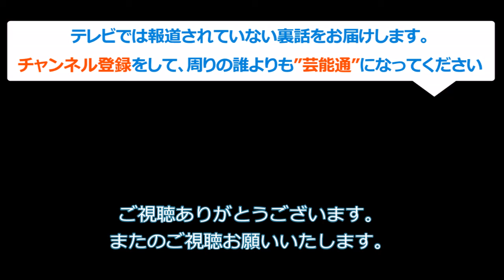【実は】ブラックペアンの二宮くんに絶賛の嵐。知ってました？あの行動の真実...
お楽しみに！！

【関連動画】
ブラックペアン、ドラマ版主人公が二宮和也の理由！伊與田Pが配役を自画自賛しているが…

嵐、二宮和也フ゛ラックヘ゜アンて゛の目た゛けの演技に視聴者震撼   彼の演技に竹内涼真も圧巻！！

ブラックペアン、竹内涼真の"ある演技"に拍手喝采！二宮和也との共演で感じたことは？

絶好調ドラマ「ブラックペアン」二宮和也の演技がドはまり！原作からの変更点は竹内涼真の主人公変更だけじゃなかった驚愕の事実